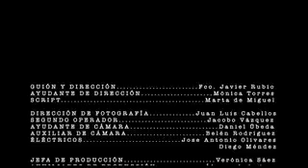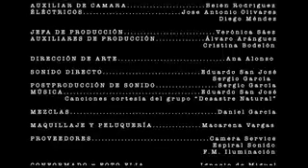María Ballesteros - A solas